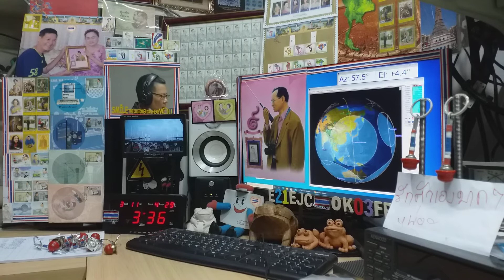JK1LSE cw qso with E21EJC on Satellite DOSAAF-85 (RS-44) 11 MARCH 2021